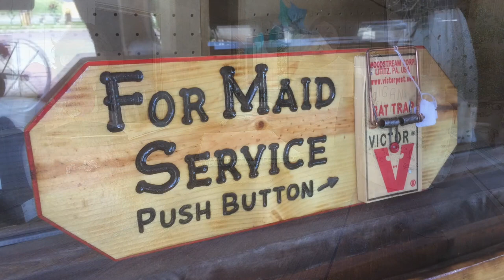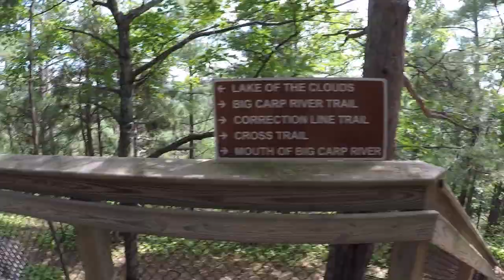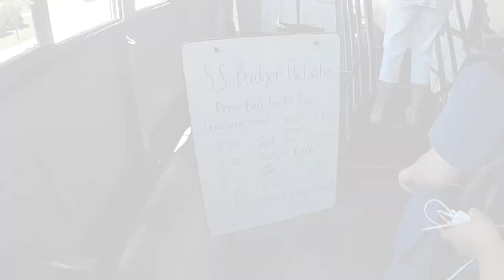170724 MI Upper Peninsula Lake Mary trip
Six day trip via the Lake Express and the SS Badger to and from the playground known as the Upper Peninsula of Michigan